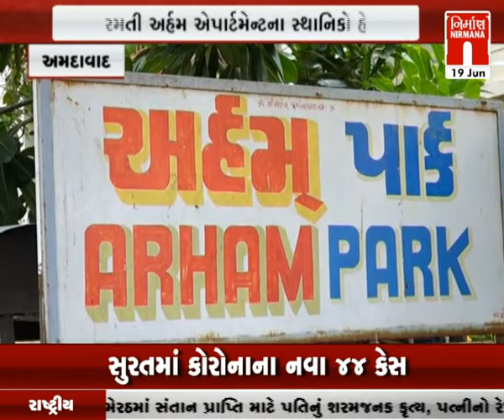Amdavad સાબરમતી અહર્મ એપાર્ટમેન્ટના સ્થાનિકો હેરાન । Nirmananews